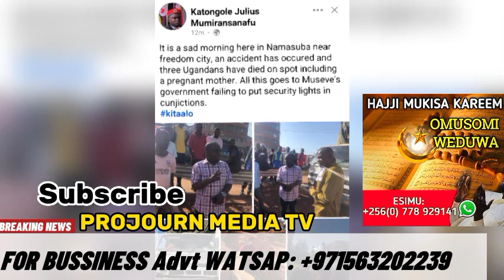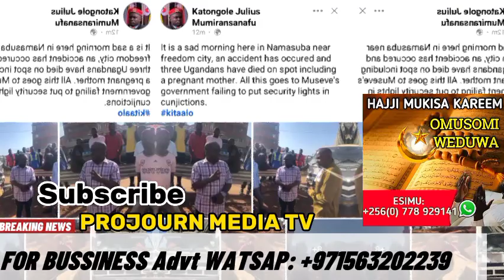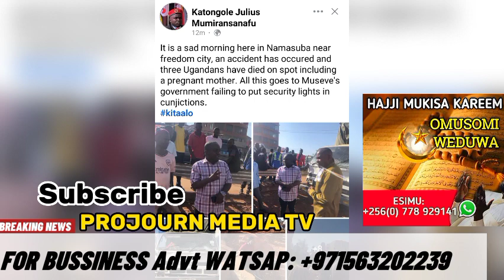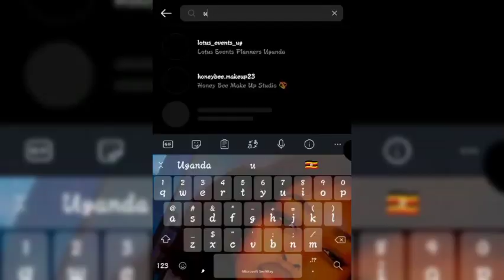Bonna Bafudde Jose chameleon maziga eri ba fan be Ekiri ku luguudo lwa freedom city awagude akabenje